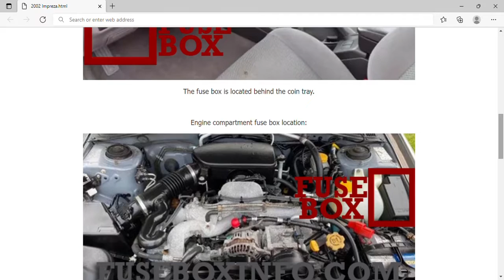2002 Subaru Impreza Fuse Box Info | Fuses | Location | Diagrams | Layout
2002 Subaru Impreza Fuse Box Info | Fuses | Location | Diagrams | Layout